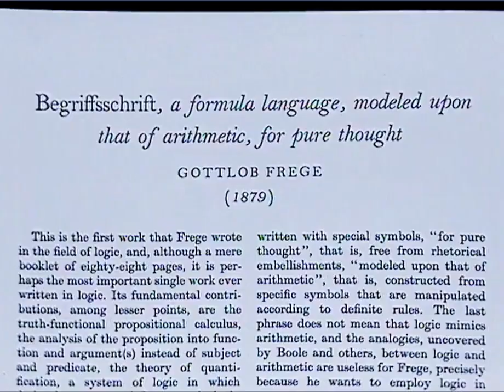The Great Philosophers: Frege, Russell, & Modern Logic A J Ayer & Bryan Magee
The Great Philosophers is a 1987 BBC television series presented by Bryan Magee. There were 15 episodes, in each of which Magee interviewed a noted philosopher.